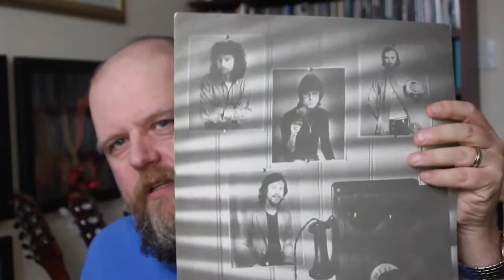Prog Review 639 - Unorthodox Behaviour - Brand X